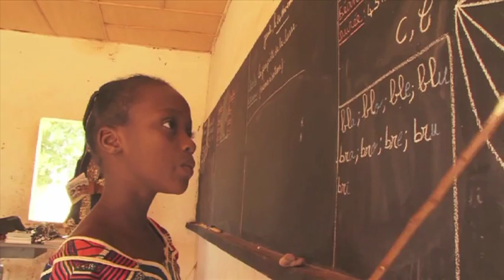Hungry Planet Episode 11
In this episode of Hungry Planet:
Turning arid desert into productive farmland helps ward off hunger in drought-prone Niger. Fishermen and fish sellers in Benin discover alternative ways of earning a living that are good for them and the fishery. Mountain gorillas in Rwanda, the original "gorillas in the mist," are under greater threat due to climate change. Find out what be done to protect them.